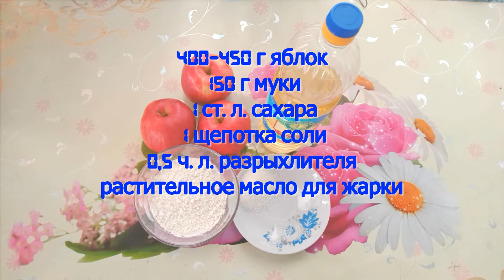🥞 ПОСТНЫЕ ЯБЛОЧНЫЕ ОЛАДЬИ без дрожжей. Рецепт очень простой и вкусный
В этом видео я рассказываю, как приготовить очень вкусные постные яблочные оладьи без дрожжей. Рецепт приготовления прост до невозможности, а результат впечатлит даже гурманов. Не верите? Попробуйте приготовить и убедитесь в этом самостоятельно! Подавать эти оладьи лучше всего с вареньем или джемом.
ИНГРЕДИЕНТЫ:
• яблоки – 400-450 г